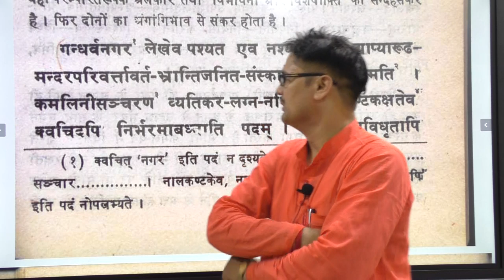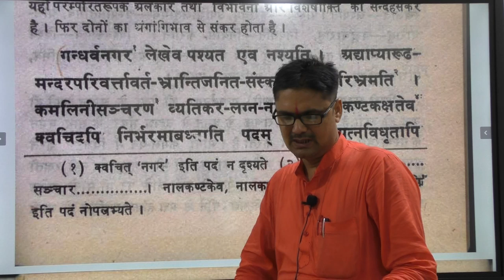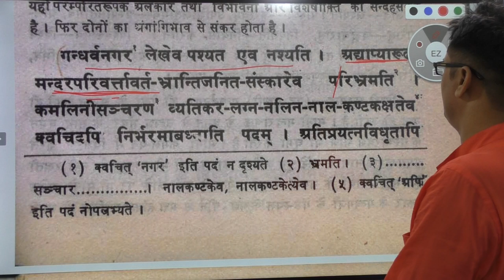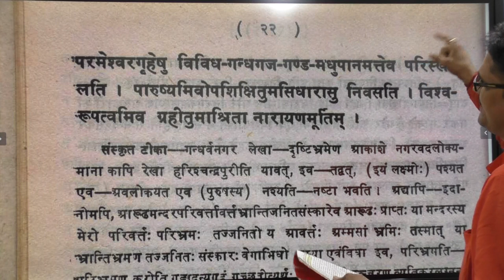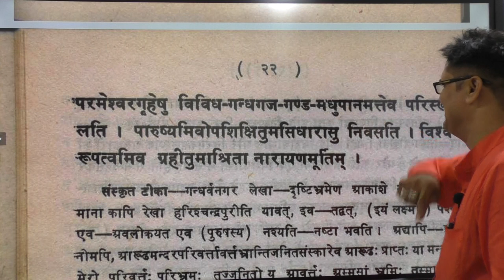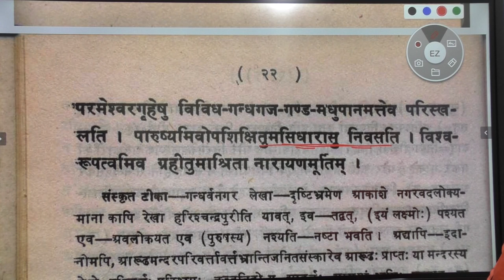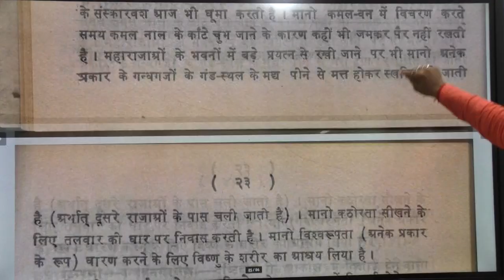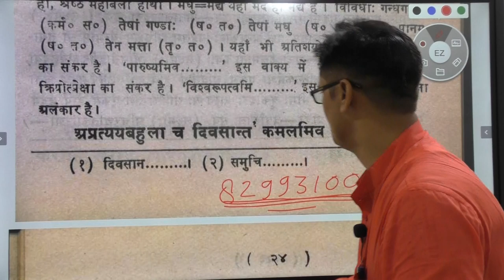संस्कृत_टीजीटी शुकनासोपदेश ||TGT SANSKRIT LEC 06| TGT SANSKRIT LIVE Online classes BY Dr.Neelmadi